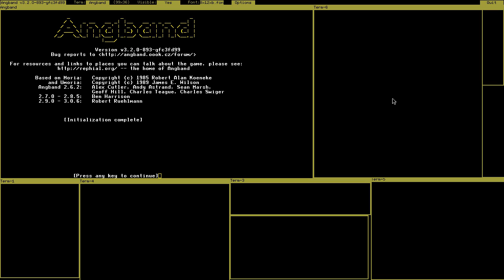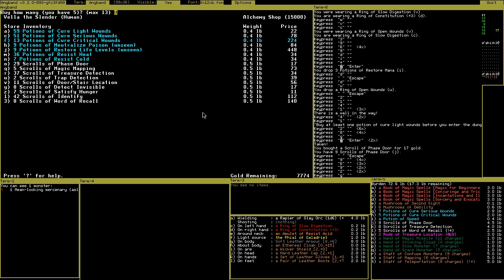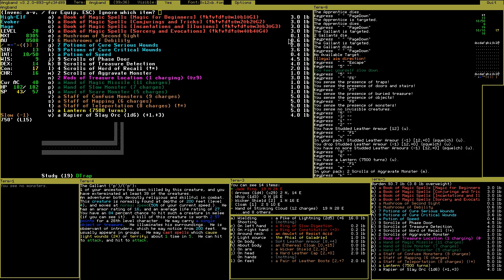Angband 7.1 : Wielding some fish.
My initial plan for this session was:
Descent slowly until I reach dlvl 24 or find FA.

Preparing to go down. Ezel starts carrying a heavy pike of lightning, for it's resists.

Third Session for Ezel the bowless mage. Preparing for statgain.